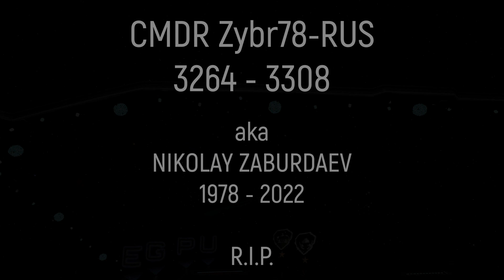Last Way of CMDR Zybr78-RUS Ceremony (Elite Dangerous)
Video by Dale Houston aka Alex Avialetuchka from
=Volatica= (Volandi Academia Tironum Cyberaeronauticae)